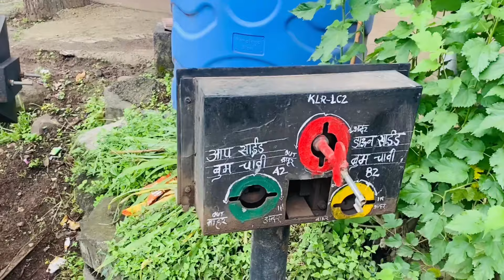Vlog #150 || वाटलं नव्हतं Youtube आसं करेल माझ्यासोबत😭 || youtube Monetization | paise kaise kamaye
वाटलं नव्हतं Youtube आसं करेल माझ्यासोबत😭 || youtube Monetization | paise kaise kamaye || youtube income || youtube channel monetization || youtube || youtube per paise kaise kamaye || youtube revenue ||

Share as you can and show love guys. ❤️